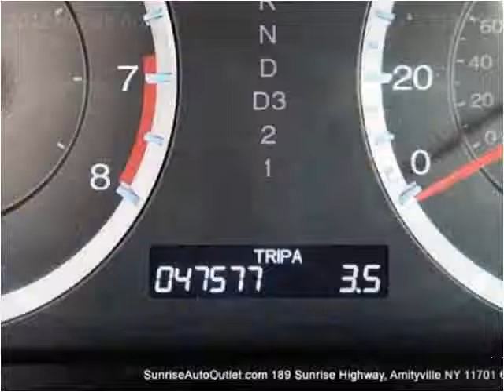2012 Honda Accord Used Cars Jamaica NY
This 2012 Honda Accord is available from Hillside Auto Center.